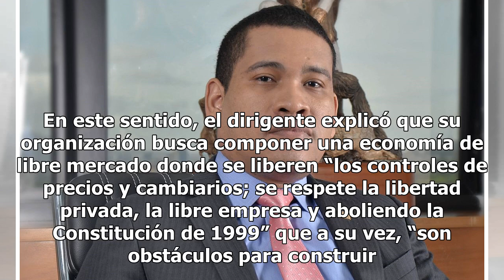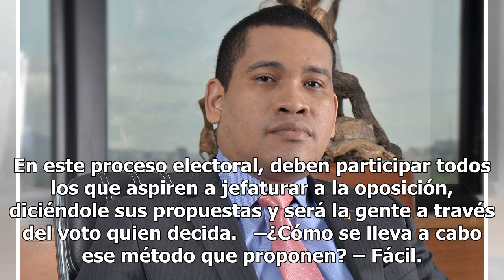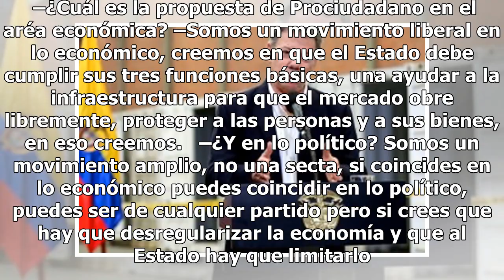Leocenis García : “Es necesario acabar con el estatismo controlador” Mexico 24-horas